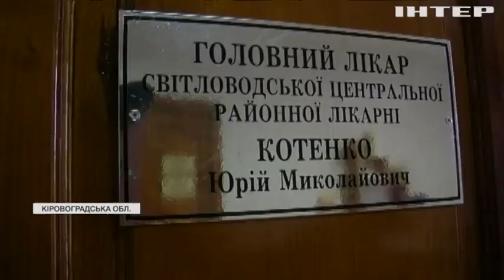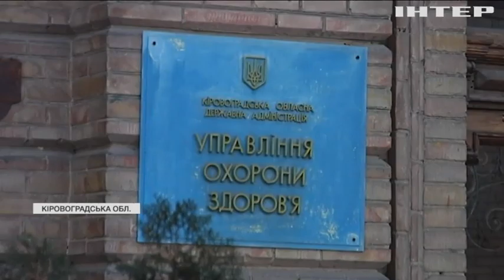На Кіровоградщині у молодого лікаря вимагали хабар за працевлаштування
Хочеш працювати лікарем - плати! Попри те, що в Україні бракує медиків, влаштуватися на роботу в лікарню, як виявилося, - складно!